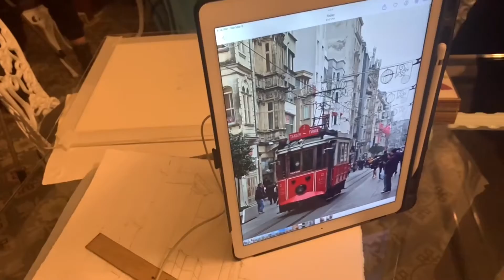Стамбул 03.2022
Пленер, Арт-тур в Стамбуле